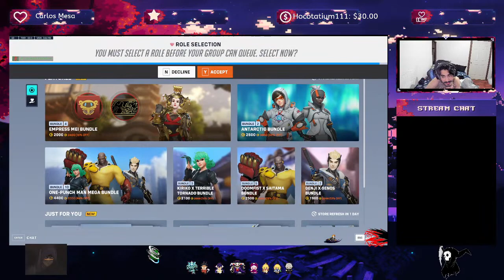OverWatch 2 - making lemon pepper fish